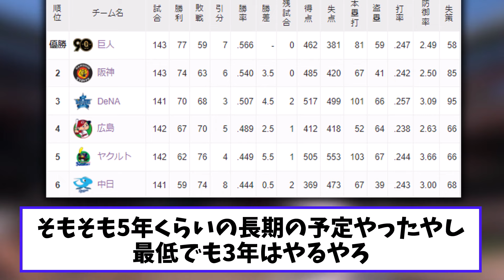【広島】新井監督 続投へ